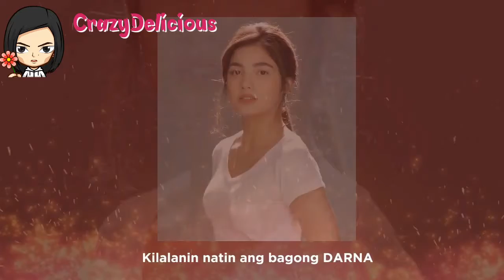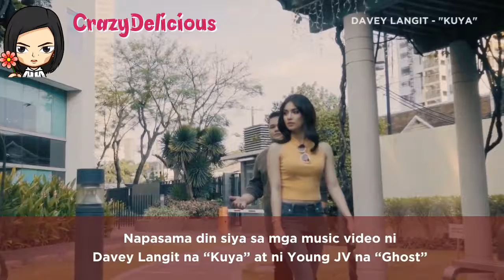DARNA : Unang sigaw ni jane de leon bilang ganap na darna